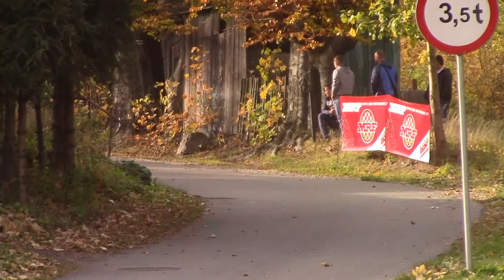Darvit Walimska Jesień 2019 - Nanys / Michnicki - Subaru Impreza